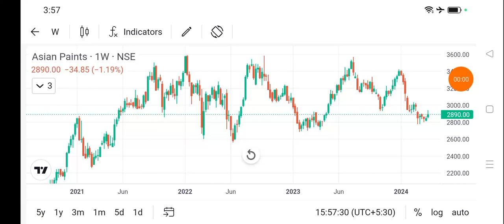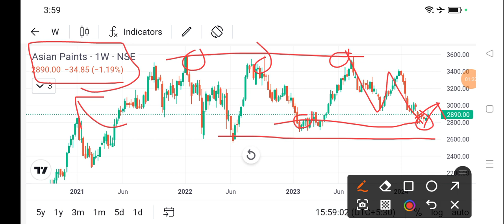asian paint share news today l asian paint share price today l asian paint share latest news